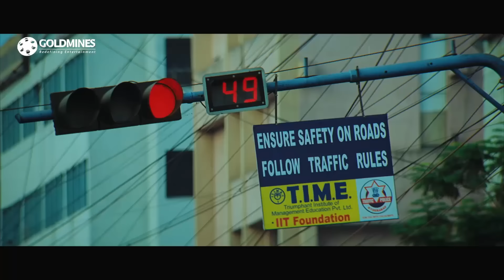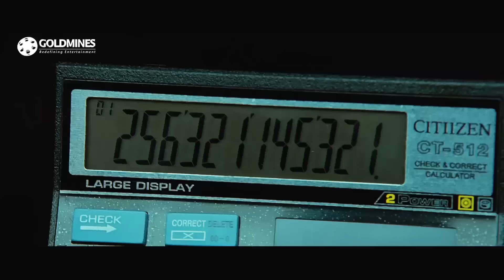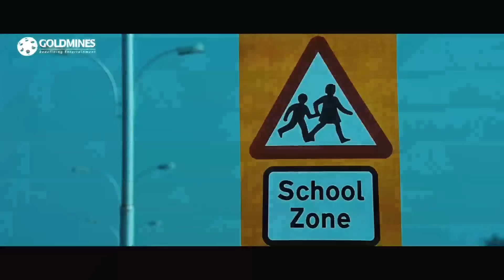छोटे बच्चो की आँखे फोड़ कर उनसे मंगवाता भीक | राम चरणने गुंडों की पिटाई करके दिलाया बच्चों को इन्साफ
Movie : Double Attack